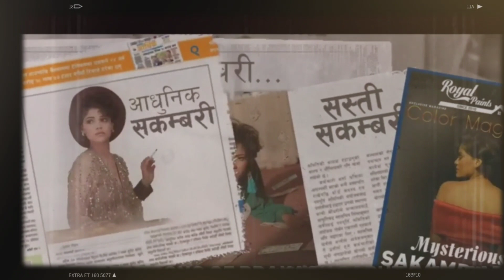Prakash Saput "SAKAMBARI PHOOLMAYA" माफी मागे सपुतले, युट्युवबाट हटाउन माग।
धर्म, संस्कृति, कला, राजनीति,राष्ट्रिय तथा अन्तर्राष्ट्रिय गतिविधि, साहित्य, खेलकुद, विज्ञापन र मनोरञ्जन सम्बन्धी नवीनतम सुचनाहरु पस्कदै स्वराष्ट्र (देश) र स्वधर्म (हिन्दू) को समृद्ध सम्पदाको संरक्षण गर्न हामी समर्पित छौं। हाम्रो लक्ष्य भनेको हाम्रो हिन्दू संस्कृतिका विविध पक्षहरूको गहिरो बुझाइ र प्रशंसा बढाउनु हो, र हाम्रो सामूहिक पहिचान बनाउने आधार सिर्जना गर्नु हो।
हामी हिन्दूत्वसँग सान्दर्भिक विषयहरूमा अन्तर्दृष्टिपूर्ण छलफल, विश्लेषण र समाचार कभरेज प्रदान गर्ने लक्ष्य राख्छौं, साथै व्यापक दर्शकहरूलाई अपील गर्ने आकर्षक सामग्रीहरु GohiraTV मार्फत देखाउने गर्छौ। राजनैतिक सीपहरू, शासन, नेतृत्व, र नीति निर्माणका विभिन्न पक्षहरू अन्वेषण गर्दै विचार-उत्प्रेरक छलफलहरूको लागि सम्पर्कमा रहनुहोस्। तपाईं स्वराष्ट्र, स्वधर्म, स्वाभिमान र स्वतन्त्र जता आधारभूत सिद्धान्तहरुको ऐतिहासिक, दार्शनिक वा व्यावहारिक आयामहरूमा रुचि राख्नुहुन्छ भने हाम्रो च्यानल ले बहुमूल्य अन्तर्दृष्टि र दृष्टिकोणहरू प्रदान गर्दछ।
हाम्रा परम्पराहरू जोगाउन, सांस्कृतिक आदानप्रदान प्रवर्द्धन गर्न र हाम्रा मानिसहरूका उपलब्धिहरूको विषयका खोजमा हामीसँग सामेल हुनुहोस्। नियमित अपडेटहरूको लागि हाम्रो च्यानलको सदस्यता लिनुहोस् र हिन्दू स्वराज महाअभियान समुदायको हिस्सा बन्नुहोस । सँगै मिलेर स्वराष्ट्र र स्वधर्मको मूल्यमान्यतालाई समेट्ने बलियो, अधिक जानकारीमूलक र सांस्कृतिक रूपमा जीवन्त समाज निर्माण गरौं। गोहिरा दर्शनलाई विश्वव्यापी गर्दै संसारलाई शान्ति र समृद्धिको बाटोमा डोर्याउन हातेमालो गरौं।
जय गोर्खा।
prakash saputnew nepali songnew nepali song 2023new nepali song 2080phoolmaya sakambariphoolmaya songphulmaya sakambariprakash saput fulmayaprakash saput new songprakash saput new song sakambariprakash saput new videoprakash saput sakambariprakash saput sakambari model interviewprakash saput songsakambari prakash saputsakambari prakash saput interviewsakambari prakash saput songsakambari song